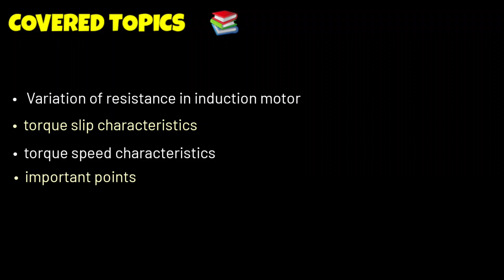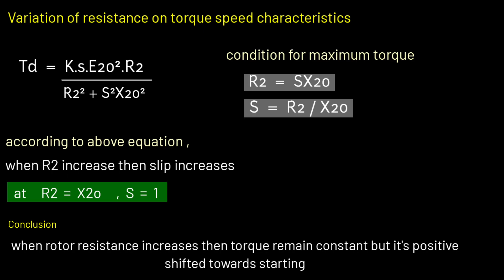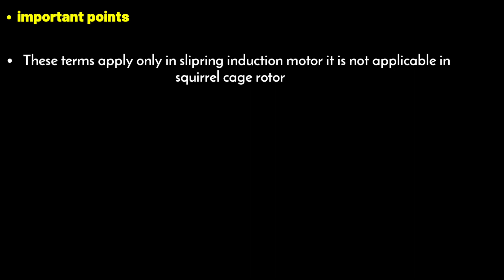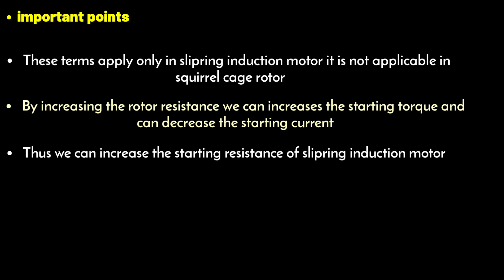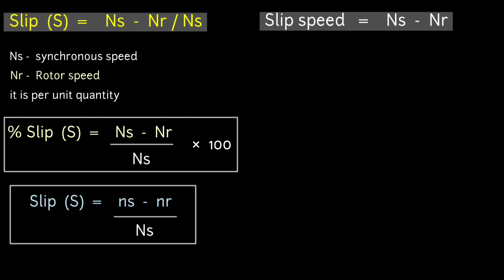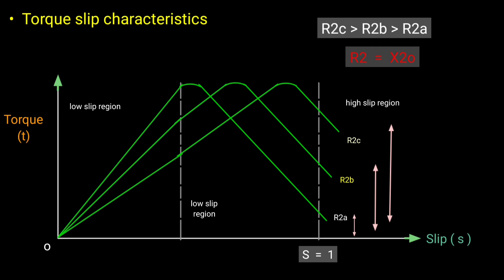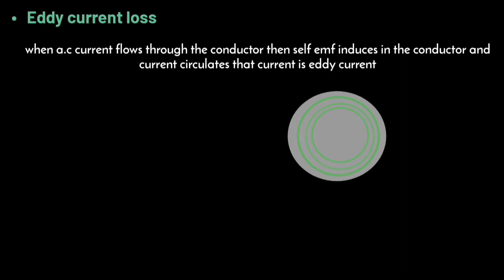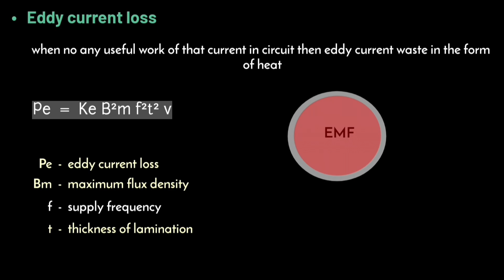effect of rotor resistance variation on torque slip characteristics | torque speed characteristics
in this video i have explained about torque slip characteristics of three phase induction motor and effect of rotor resistance variation in three phase induction motor

And torque speed characteristics of induction motor

Thare are three types of region categorised that is low slip region medium slip region and high slip region

In all three region what will behavior of curve we will see in this lecture

COVERED TOPICS

1) effect of rotor resistance variation
2) effect of rotor resistance on torque slip characteristics
3) effect of rotor resistance on torque slip curve
4) torque speed characteristics of three phase induction motor
5) what is torque speed characteristics of three phase induction motor
6) what is torque slip characteristics of three phase induction motor